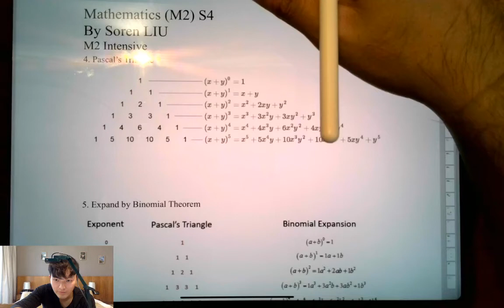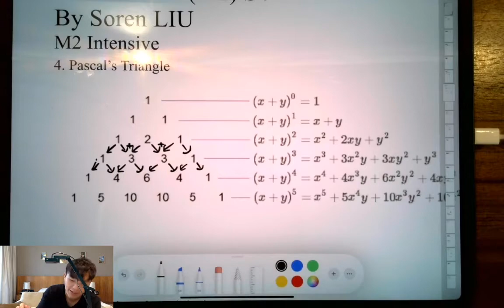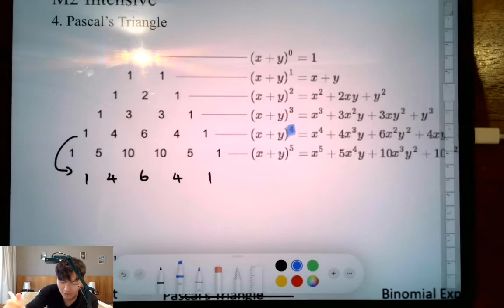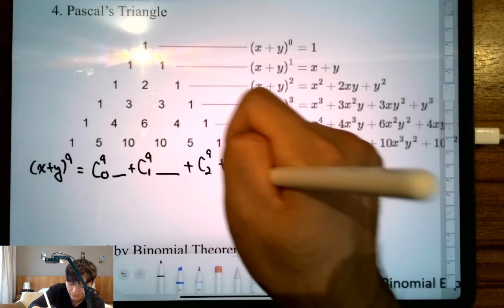[M2 Intensive] Binomial Theorem - Pascal's Triangle